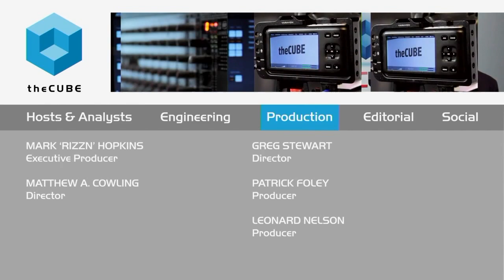Joseph Sirosh, Microsoft - Structure 2015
Microsoft helps minimize Hadoop complexity
by John Casaretto | Nov 18, 2015

While Hadoop is the “shiny new toy” that most don’t want to miss out on, it sometimes takes years to go from proof-of-concept to production due to its complexity. George Gilbert, cohost of theCUBE, from the SiliconANGLE Media team, spoke with Joseph Sirosh, VP of Microsoft’s Information Management and Machine Learning (IMML) group, during Structure 2015. Sirosh discussed Microsoft’s ability to help simplify the complexity.

As a part of the Cloud and Enterprise group at Microsoft, Sirosh has a front row seat for all of the exciting things going on at the software and services giant.

The suite spot

Sirosh shared how Microsoft is focusing on simplifying complexity on behalf of its customers, because in today’s world, the complexities and overhead of Hadoop don’t have to be a roadblock. He added that customers can indeed focus on the stable environment that is provided for their applications to run without lengthy delays with Microsoft Azure.

Interconnected through a variety of APIs and shared through an all-in-one suite, Microsoft’s platform is designed to seamlessly work in unison and to ultimately provide a visual workflow.

Built as you need

He added that the goal is to make it so that applications can be simply built, at scale if required, through an evolving and progressing API marketplace – a concept known as the API economy. SaaS applications can simply be composed through the construct, and he likens the task to putting together a recipe that can include all the variations one needs.